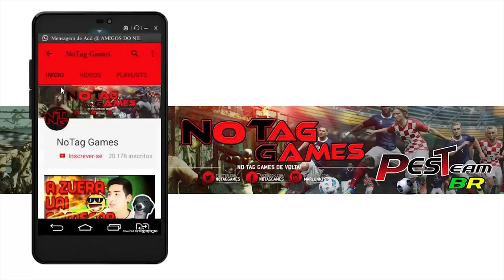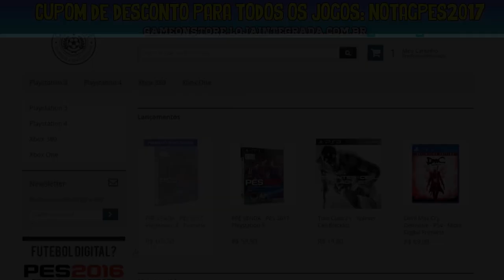PES 2017 - GAMEPLAY BRASILEIRÃO TRAILER / Qual partida querem que seja a primeira?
QUE TIMES BRASILEIROS QUEREM QUE SEJA A PRIMEIRA PARTIDA AQUI NO CANAL?

Acesse!